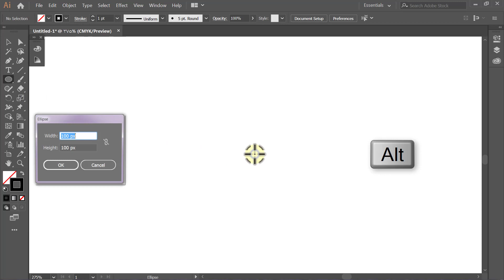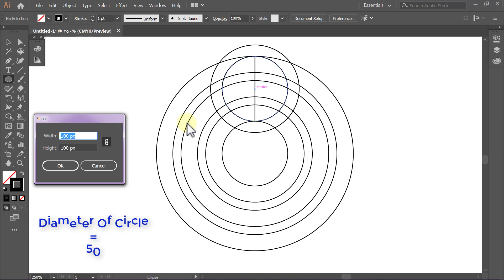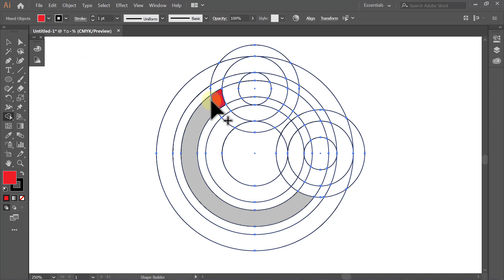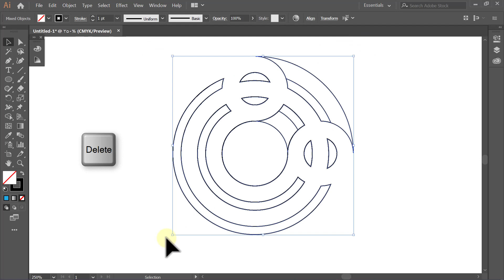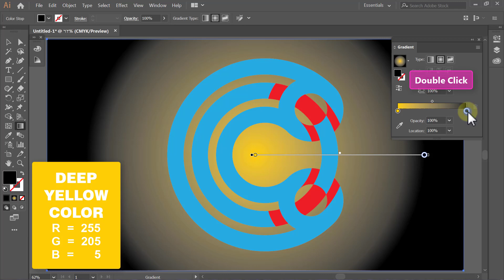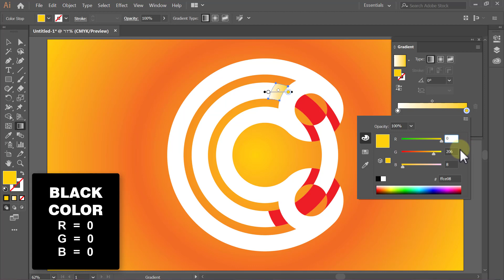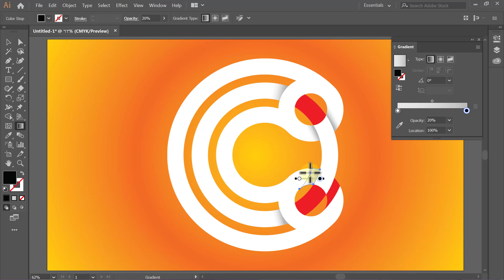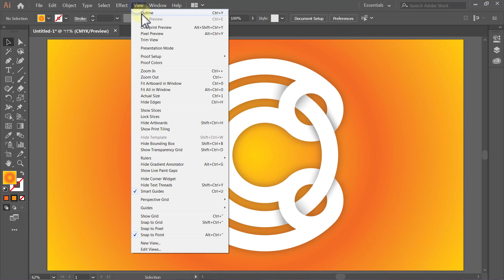Logo C | Learn logo design | Adobe illustrator tutorials | 104